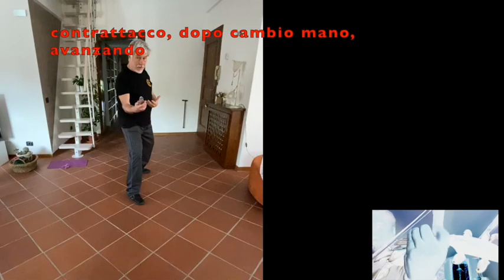allenarsi da solo scherma corta 4 (coltello- M Maltese)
quarta puntata:
i cambi di mano
il lavoro a sinistra
combinazioni destra e sinistra (con punta e taglio)